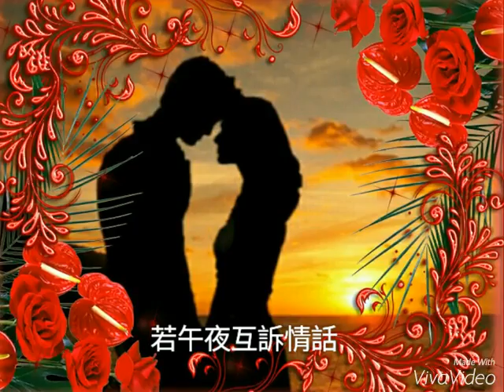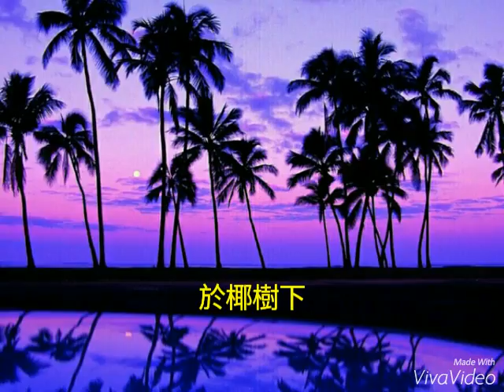🎉檳城艷🎊 鄧麗君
粵語專輯